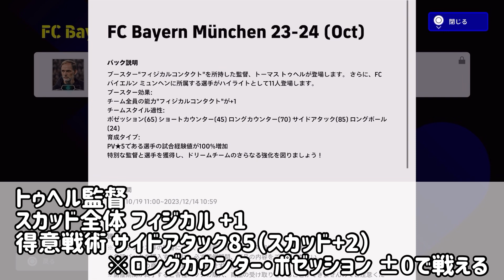【安定感◯】eFootball2024 バイエルンパック！ブースター監督 サイドアタック85&フィジ+1 速くて強いCBと爆速SB WGの魅力が詰まるパック！【eFootballアプリ/イーフト】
サイド勢は検討せよ！！